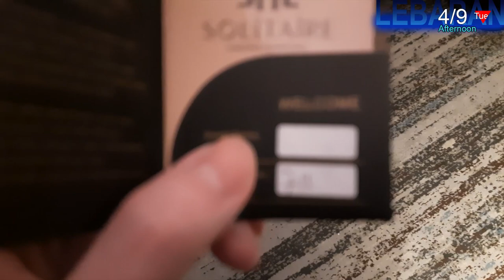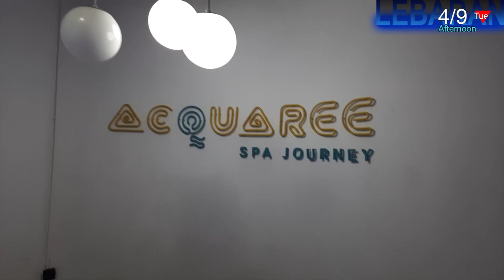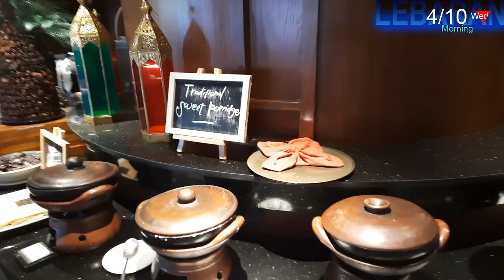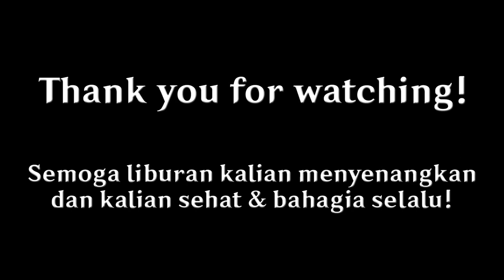Jadi ini kekuatan hotel bintang 5【Vlog Lebaran 2024】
Minal 'Aidin wal-Faizin, mohon maaf lahir batin!

Di libur lebaran tahun 2024 ini gw mencoba nginep di hotel bintang 5 di BSD namanya JHL Solitaire, karena harga kamarnya relatif mahal (untuk standar orang biasa seperti gw wkwk) maka gw cuma nginep semalem bareng teman-teman gw salah satunya si @Agent_J_ wkwkwk.

Timestamp :
0:00 - Kata pengantar
0:22 - Siang check-in jalan jalan
4:54 - Sore istirahat
6:53 - Curhat game developer
9:39 - Tengah malem
20:29 - Breakfast / sarapan mevvah
22:49 - Siang check-out hotel
23:23 - Mampir ke Sokocha
24:15 - Penutupan

  === DONASI ===
【Trakteer】
*Support kalian akan digunakan untuk membuat acara Game Jam buat komunitas game dev Indonesia so thank you guys :)

- Kalau mau memperdalam skill programming menggunakan Unity dapat ke channel gw satu lagi yang isinya tentang tutor dalam bentuk project panjang, link di bawah :